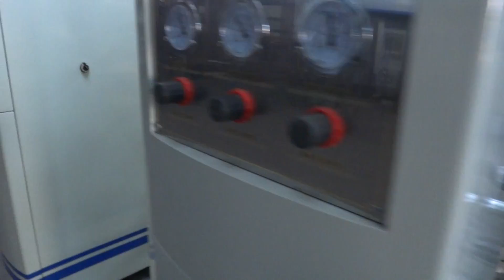YAD-A5 gravure printing machine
Full automatic gravure printing machine speed 160m/min